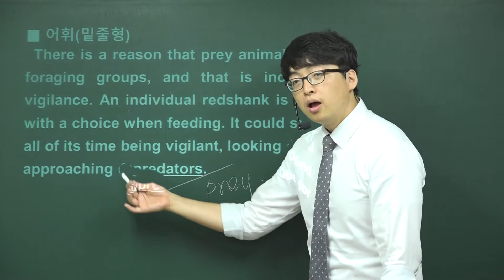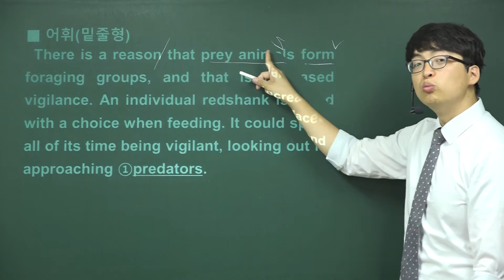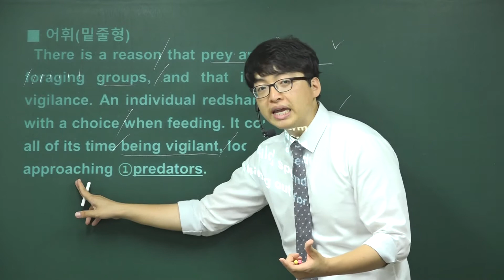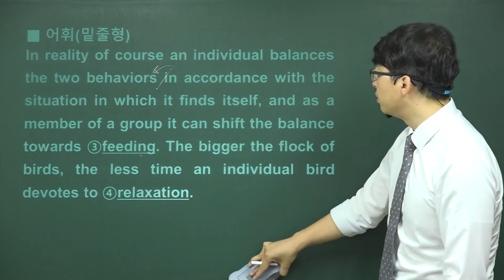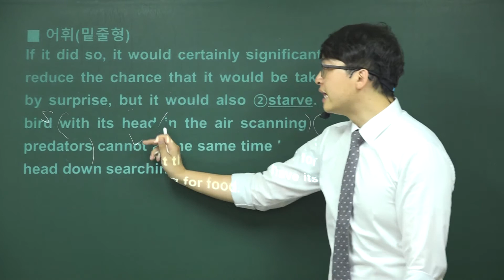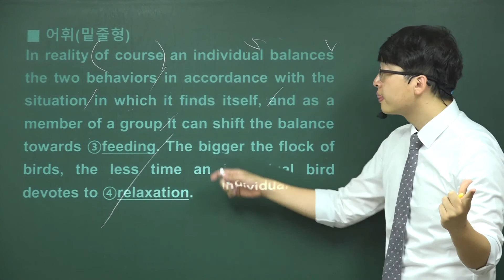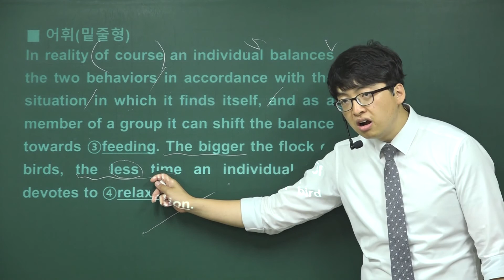2017년 7월 고3 영어모의고사해설 (28번-어휘-밑줄형)